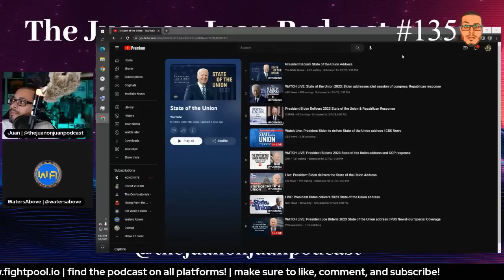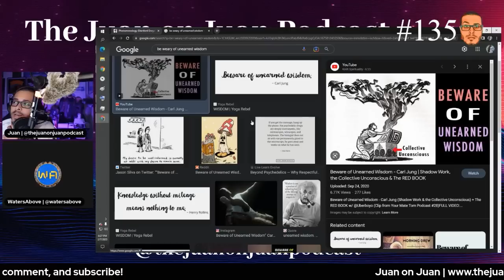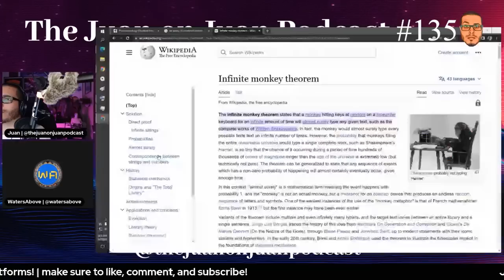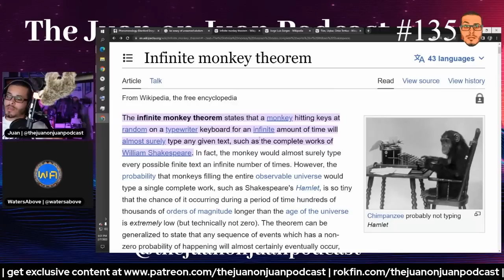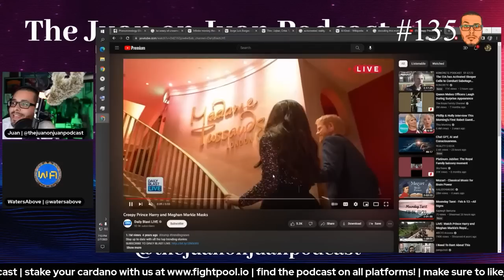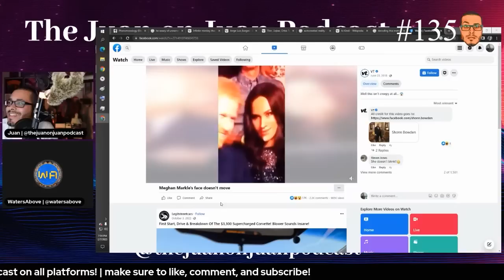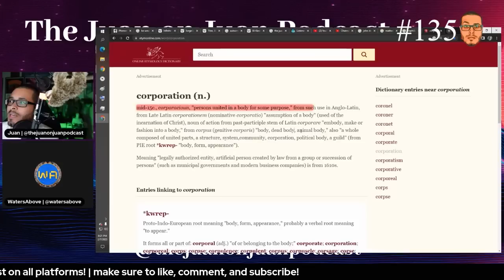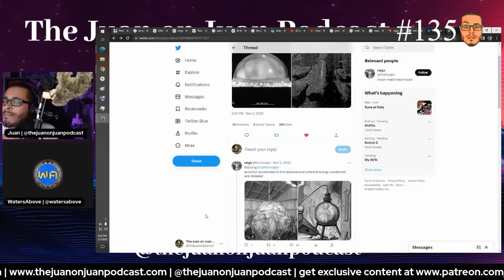#135 | The Nephilim Elites' Magick, hacking this matrix, and global occult rituals with Waters Above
In this episode, I am joined by Waters Above. We get into ways of hacking this matrix reality, otherworldly entities, ancient bloodlines, alchemy, phenomenology, God, belief systems, A.I., Mandella Effect, alternate dimensions, psychedelics, magick, etymology, Gematria, and so much more!

ROKFIN.COM/THEJUANONJUANPODCAST

YouTube.com/@juanonjuanpodcast

TeePublic.com/user/the-juan-on-juan-podcast

Alt Media United

Listen on a platform that supports us directly at Rokfin.com/thejuanonjuanpodcast

Stake your Cardano with us at FIGHT POOL at fightpool.io!